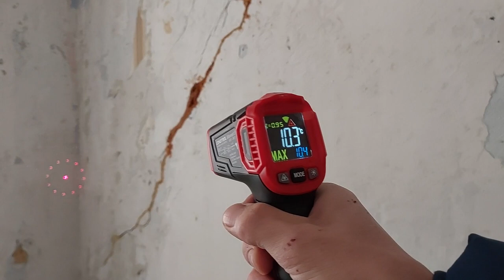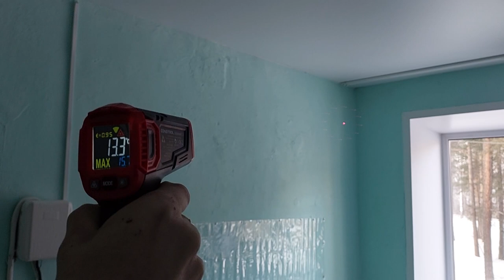Дом по улице Черняховского, 8 в Назарово начинает разрушаться